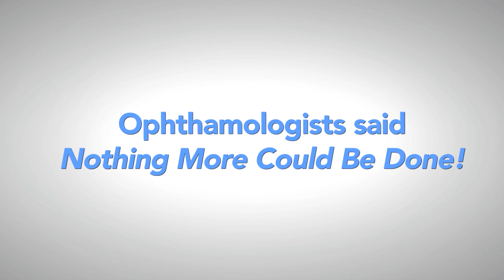Teen's Lazy Eye Fixed without Surgery - Non-surgical Treatment w/ Vision Therapy Eye Exercises!!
Christina, a teen who had amblyopia (lazy eye) and stereo blindness, now has improved vision (two-eyed binocular vision) ad cosmetically straight eyes thanks to non-surgical Vision Therapy eye exercises treatment with Dr. Leonard Press, FCOVD of Family Eyecare Associates, P.C. in Fair Lawn, NJ Other eye doctors said nothing more could be done to improve her vision or fix her stereo blindness. Eye patching had been tried without success. Find an expert eye doctor who provide vision therapy for lazy eye near you